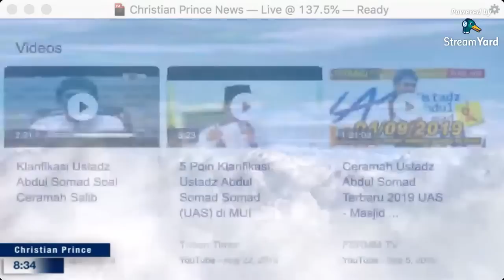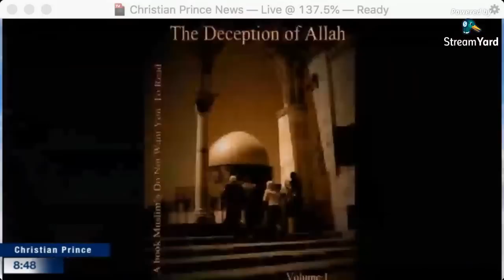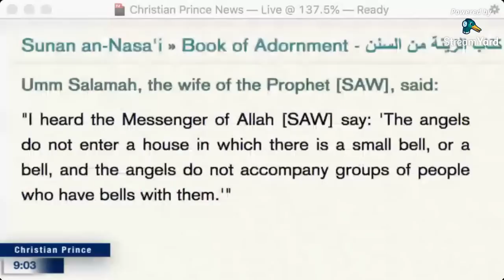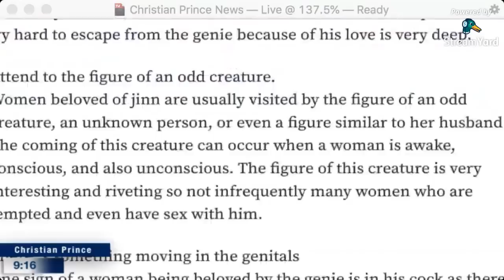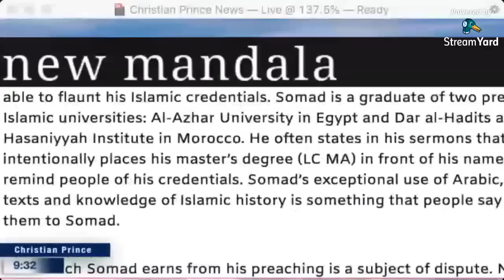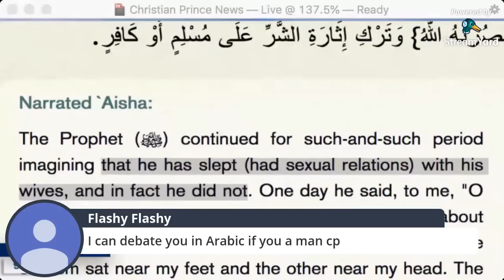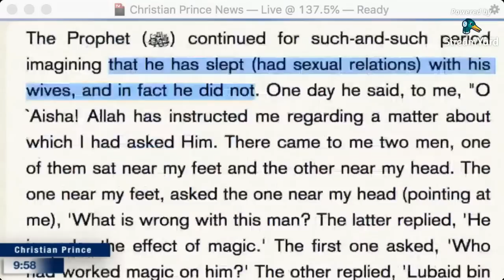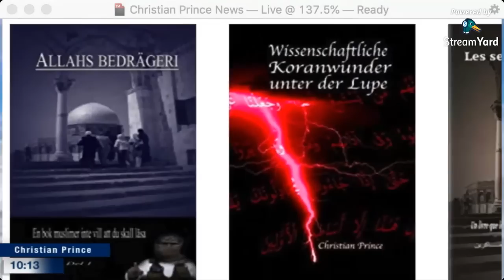Ustad Abdul Somad said Prophet Muhammad had ‘infidel genies’ inside him - Christian Prince